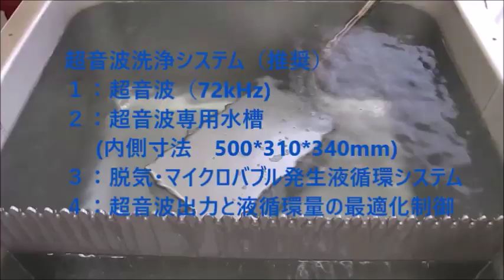脱気マイクロバブル発生液循環装置 ultrasonic-labo